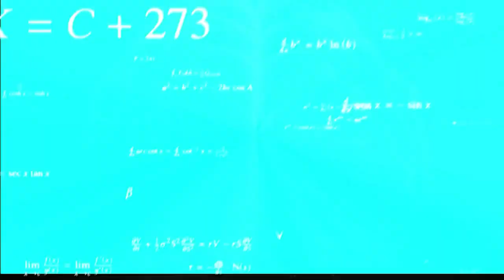100 KUNLIK PRIKOL 2-QISM●MINECRAFT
Hammaga Salom Do'stlar Bugungi videomizda Minecraft Òyinini Òynab Òtdik juda ajoyib bo'ldi sizlarga ham tavsiya qilaman !
YouTuberni qo'llab quvvatlash👑
Montajda Foydalanaman !
•Video Guru✔️
•Photoshop✔️
Kanal: @STAR_FAZA
Guruhimiz: @FaZa_Uz
Kanal uchun Takliflar Yoki Reklama Uchun📑📣👉 @StarFazaBot